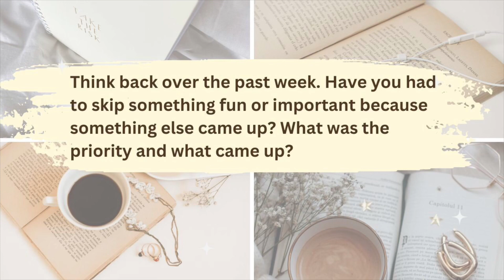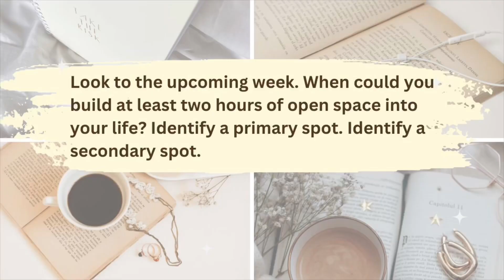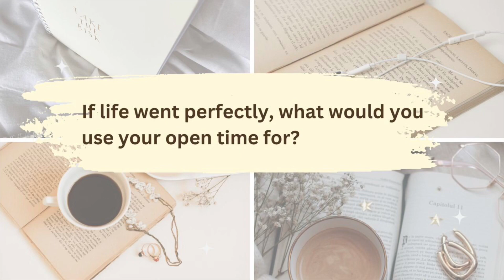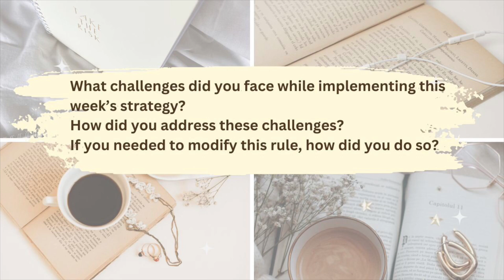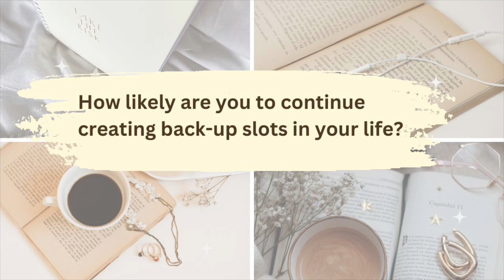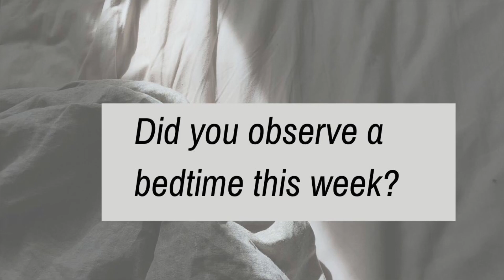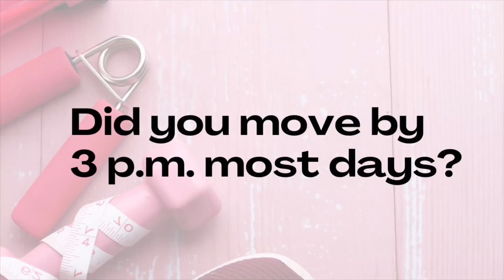Tranquility By Tuesday | Rule #5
Hello, friends and fellow bibliophiles!

I am reading Tranquility by Tuesday by Laura Vanderkam and participating in her Tranquility by Tuesday Challenge. In this video, I am sharing how well I did with Rule #5: Create a Back-Up Slot.

Channels Mentioned:
Liz @Retro Betty Reads